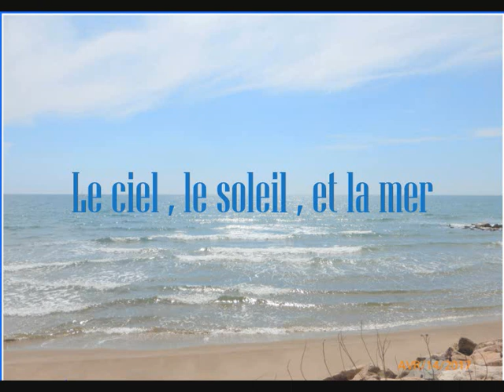LE CIEL LE SOLEIL ET LA MER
Dans le silence de la nuit!! j'ai gravé, ma voix !!